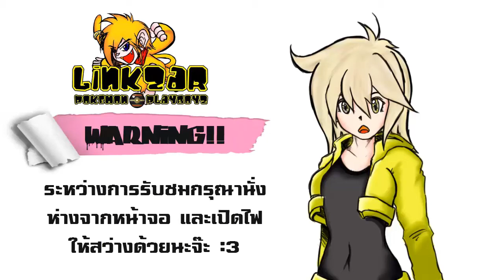LZ : Pokemon Rumble World #10 [Royal Compettion : Round 3]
Line : LinkZAR